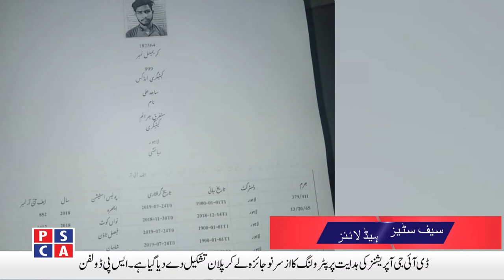Safe Cities News ||PSCA TV||16 July 2020